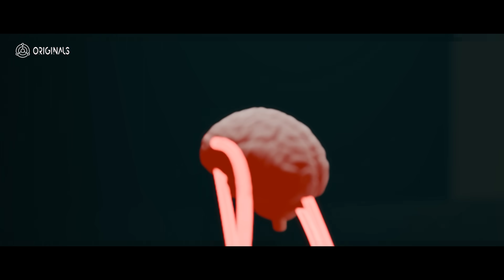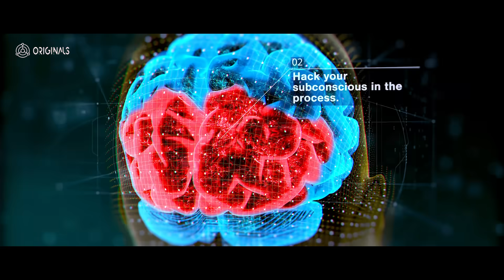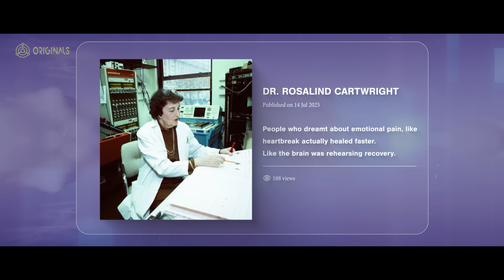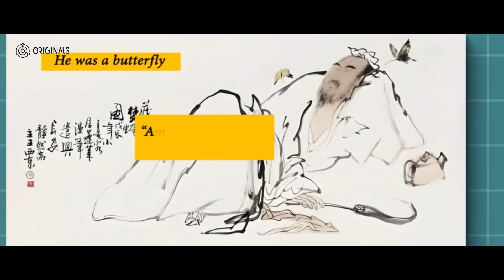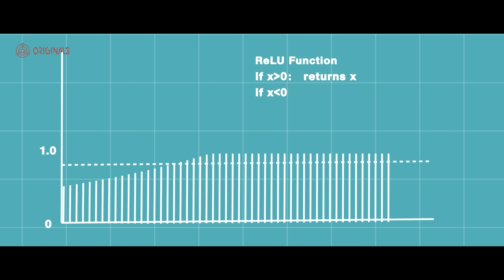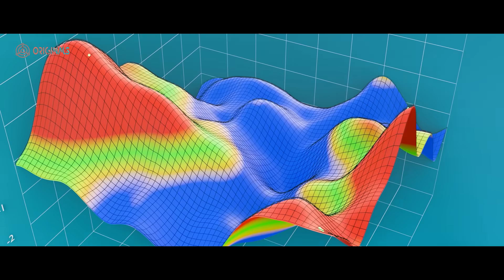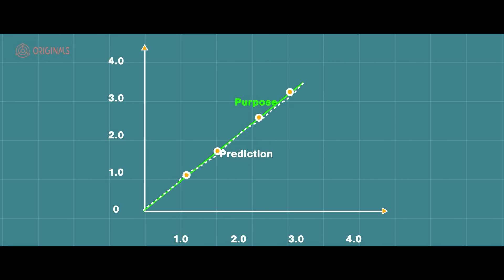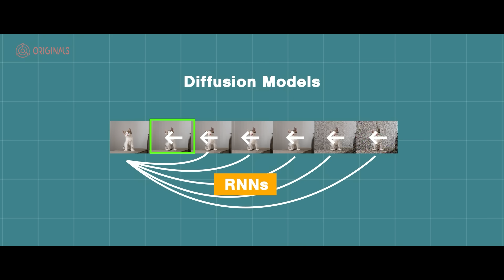Can we program human dreams?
What if we could literally code a dream into a machine?

In this episode of XenoSphere Originals, we break down the science behind dreaming and the engineering behind generative AI, and we show how the two worlds are closer than anyone admits. This video connects neuroscience, artificial intelligence, cognitive psychology, and machine learning into one clear narrative.

Inside the episode:

• How the human brain builds dreams using prediction, memory fragments, and pattern completion
• How generative models like GANs, Transformers, and autoencoders can be used to code synthetic dream worlds
• The link between lucid dreaming, subconscious rewiring, and neural feedback loops
• Predictive coding theory, brain simulation, and how the cortex constantly forecasts reality
• Whether artificial consciousness is possible and what it would actually look like
• The philosophy and science behind machine self-awareness

This video is built for anyone who wants the deeper side of intelligence.
If you’re a programmer, AI researcher, neuroscientist, psychology student, or someone who wants to understand how minds create reality, you’ll get value here.

Navigate here;

00:00 Introduction :
02:35 Part 01 — The Dream Machine: Inside the Brain :
04:28 Part 02 — Programming the Mind: Can We Hack Dreams?
06:27 Part 03 — Dream or Reality: What Philosophy Has Been Saying for 2,000 Years :
07:39 Part 04 — How Machines Learn to See: The Math Behind AI’s Perception
10:31 Part 05 — Writing Dreams: Can We Code a Conscious Mind?